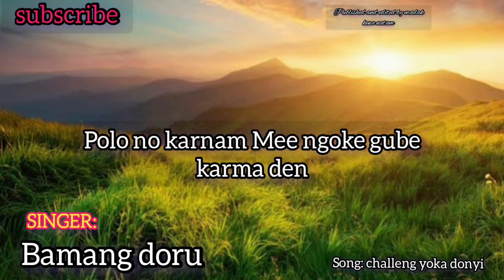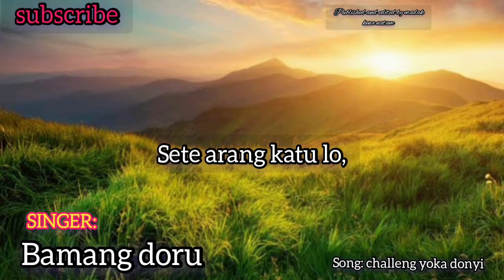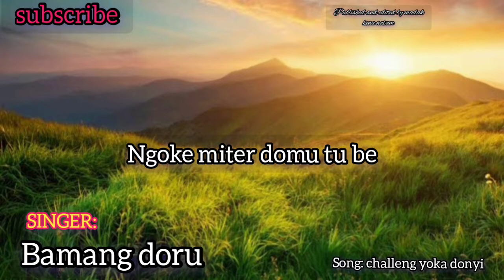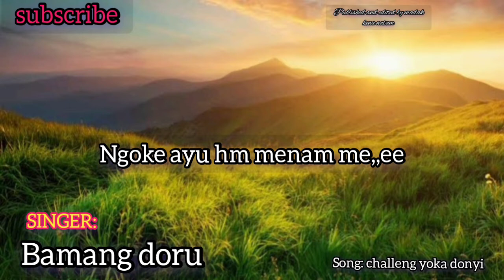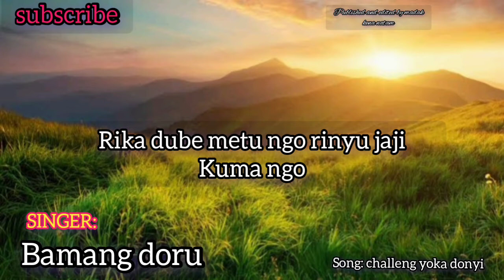CHALENG YOKA DONYI LYRICS/BAMANG LORAM/ ARUNACHAL PRADESH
Chaleng yoka donyi lyrics,
SINGER Bamang Doru